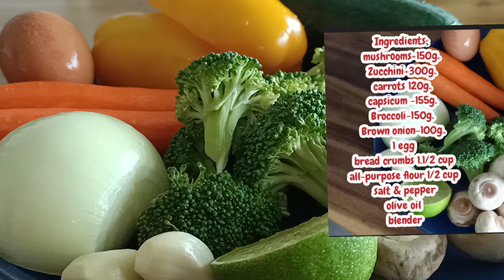Veggie burgers home made this how you make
Ingredients:
mushrooms-150g.
Zucchini-300g.
carrots 120g.
capsicum -155g.
Broccoli-150g.
Brown onion-100g.
1 egg
bread crumbs 1.1/2 cup
all-purpose flour 1/2 cup
salt & pepper
olive oil
Lime 1/2
blender